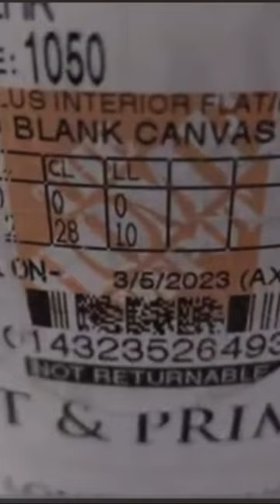Behr Color of the Year